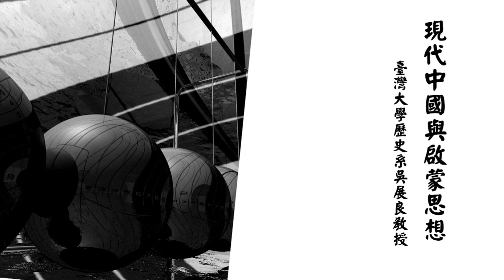臺灣大學吳展良教授：深度批判啟蒙─梁漱溟（2）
06講：深度批判啟蒙─梁漱溟

中國現代化的過程十分崎嶇坎坷，本課程企圖由思想史的角度加以反思，並特別著眼於民初人士對西方啟蒙時代「理性主義」的態度，以探索現代中國人雖然熱烈迎接科學與理性，卻同時具有的一種深沉地拒斥理性主義的心態。此種心態不僅表現在有意識地批判啟蒙的理性主義，亦更常表現為表面地為西方事物所吸引，而在心靈深層卻無法接受這些西方事物所從來的理性原理。前者成為種種的保守主義思想，後者則為民國的西化與俄化派所仍具有的傳統心態。這兩者都對中國所謂的現代化造成深沈的影響。

週次 單元主題
1 傳統世界觀與思維方式
2 傳統世界觀與思維方式
3 宋明儒學、啟蒙與反啟蒙
4 宋明儒學、啟蒙與反啟蒙
5 晚清的「生元」思想及其非啟蒙傾向
6 晚清的「生元」思想及其非啟蒙傾向
7 深度批判啟蒙─梁漱溟
8 現代保守主義的起點─梁漱溟
9 梁漱溟的生生思想
10 梁漱溟的生生思想
11 新浪漫主義、德國唯心論與批判啟蒙
12 新浪漫主義、德國唯心論與批判啟蒙
13 現代派的啟蒙困境
14 現代派的啟蒙困境
15 國民黨與啟蒙及非啟蒙
16 國民黨與啟蒙及非啟蒙
17 共產黨與啟蒙及非啟蒙
18 共產黨與啟蒙及非啟蒙